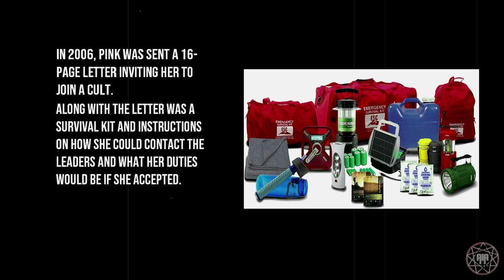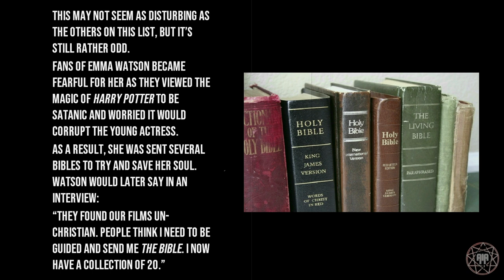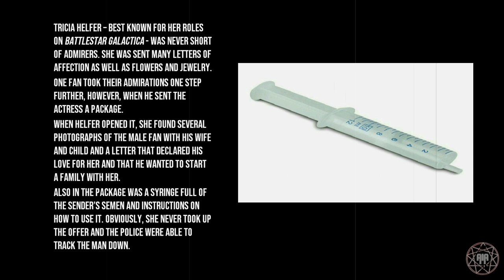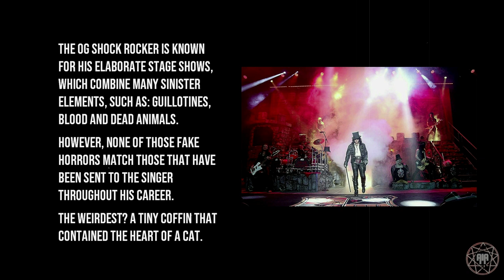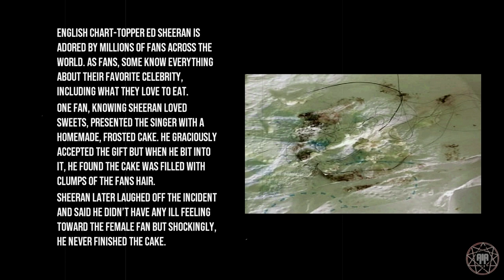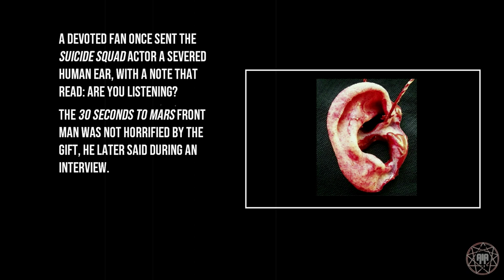10 Disturbing Gifts Given To Celebrities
Here are 10 disturbing gifts given to celebrities. I know its short but I hope you enjoy.
Thanks.
AIA